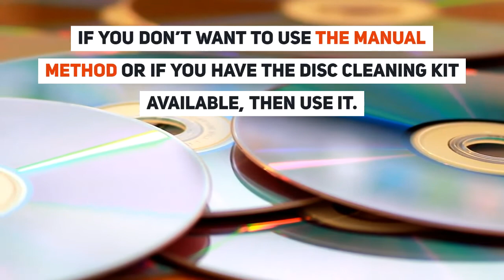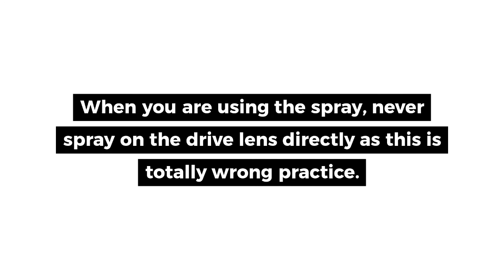How to Clean Laptop DVD Drive Lens and Laser from Dust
Here is a link for a detailed article on this topic;
Must read and share the video and article both.